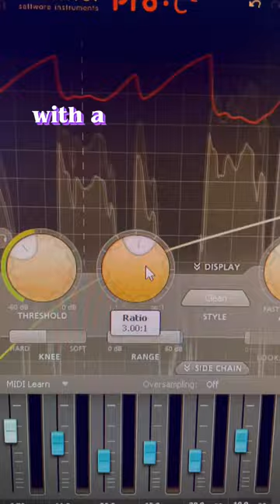How to compress an Acoustic guitar UNDER A MIN 🎸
Love